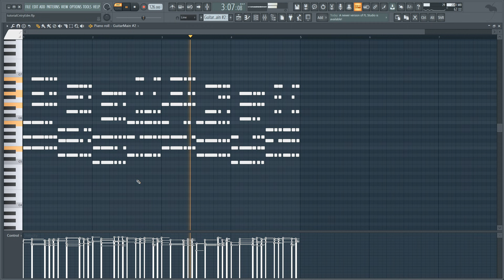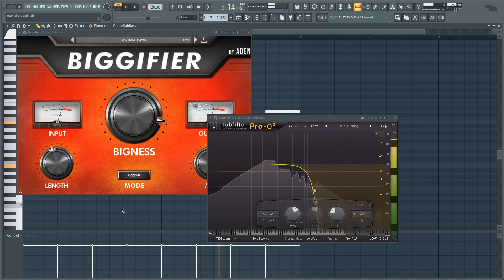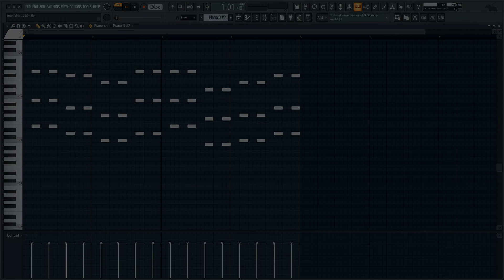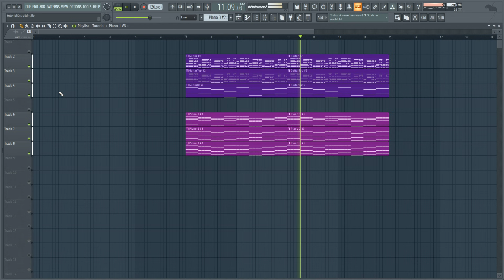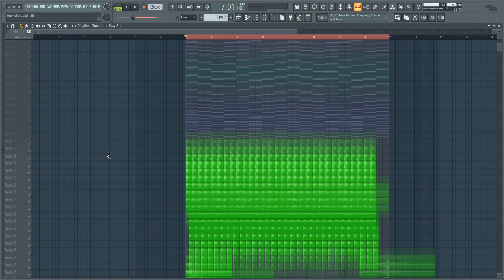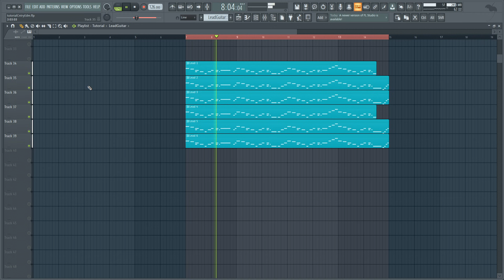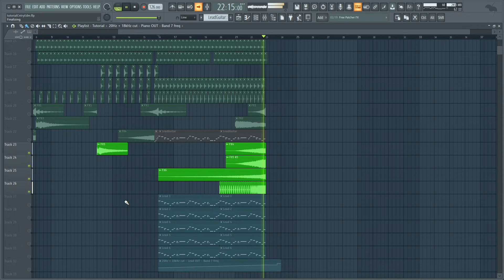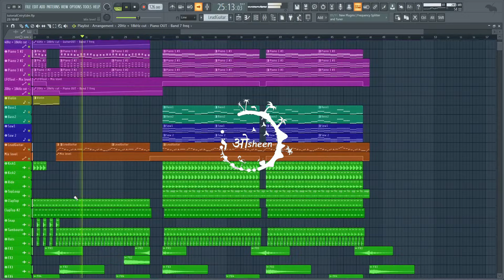HOW TO MAKE COUNTRY HOUSE EDM SONG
Legends never die aviciiForever​

Since you are reading this, you obviously wanted to know more. Also, comment “descriptionSquad​” and let people wonder why you wrote that.

MADE ON FL STUDIO 20, RECORDED IN BANDICAM

0:00 - Melody
0:23 - Guitar
1:20 - Top Guitar
2:08 - Bass Guitar
2:45 - Piano
4:04 - Bass
4:45 - Saw
5:21 - Beats
6:53 - Lead Guitar
7:16 - Lead Synth
8:20 - Bridge
9:08 - Build Up
9:39 - Final